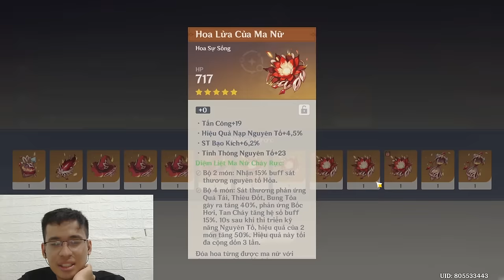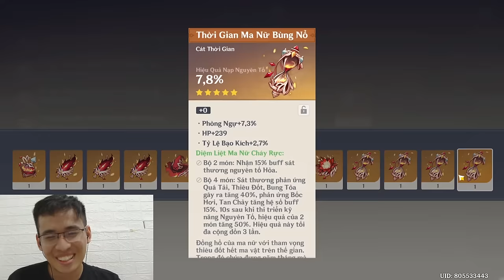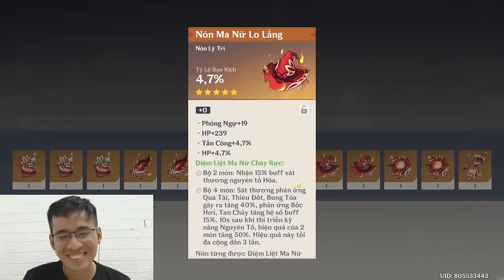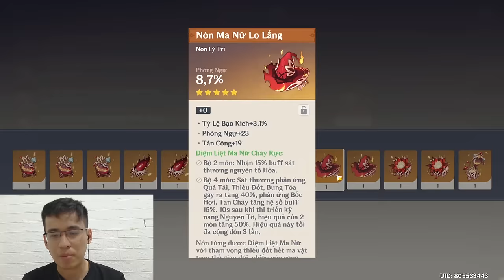Mình BỎ 500+ THÁNH DI VẬT tráp bộ Diệm Liệt Ma Nữ Cháy Rực mạnh nhất cho Hu Tao | Genshin Impact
Ông Perry nay hứng làm content ha mọi người :3 Tốn 500 thánh đi vật để tráp bộ Diệm Liệt Ma Nữ Cháy Rực chỉ để Hu Tao có đồ mạnh hơn thôi, mà liệu ổng có làm được không? Mọi người coi ổng đau khổ vui vẻ nha 🐧

00:00 Giới thiệu
01:37 Intro
01:57 Tráp
28:03 Tổng kết